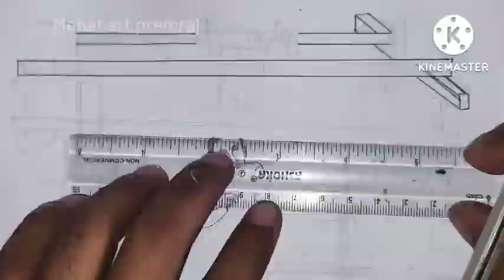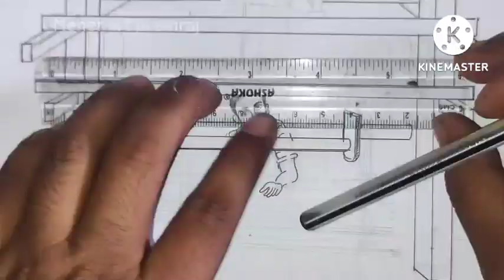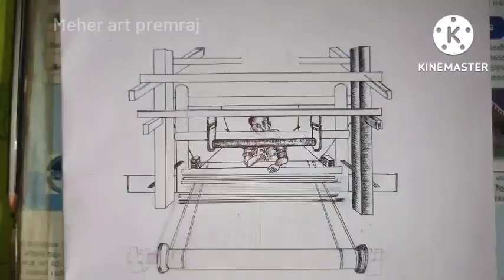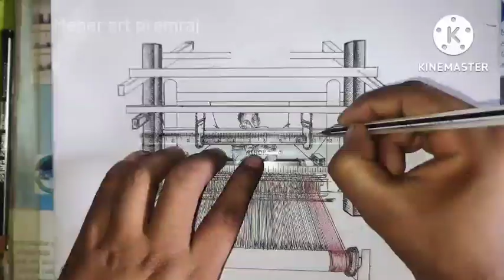National Handloom day special Drawing weaver weaving the saree Easy drawing